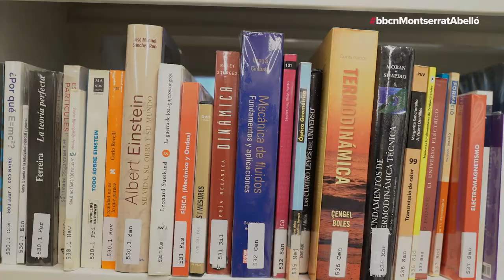Llibres, cultura i tecnologia a la nova biblioteca de lesCorts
La nova biblioteca Montserrat Abelló posa a disposició dels veïns i les veïnes de les Corts un nou equipament municipal especialitzat en innovació, la tecnologia i les eines digitals.